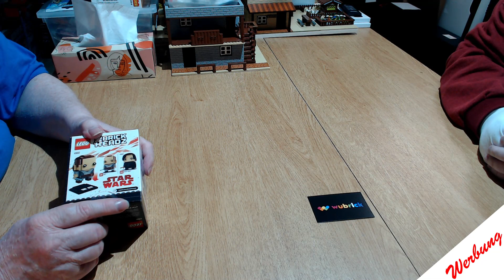Ich hab was gewonnen - Einen LEGO BrickHead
Spendenaktion